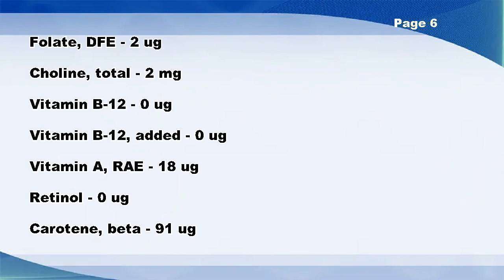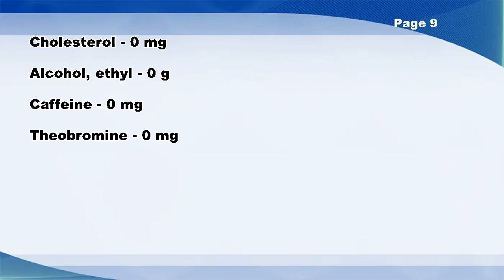Papaya nectar, canned - Nutrition Data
Papaya nectar, canned -- Nutrition Facts